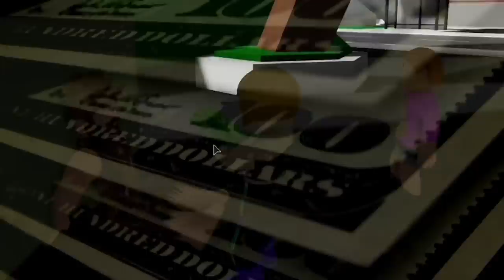Roblox | Two Hour Movie | Don't Say This Word!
Let's play Roblox! Join the entire Star Squad in this super fun Roblox Storytime Movie filled with over two hours of Roblox Rp fun starring Molly and Daisy!